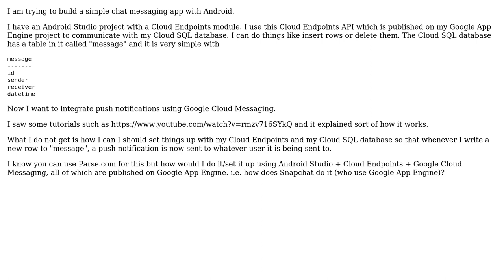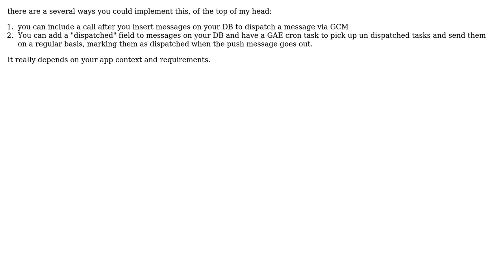How to integrate Google Cloud Messaging with Cloud Endpoints and Google App Engine?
With thanks & praise to God, and with thanks to the many people who have made this project possible! You are responsible for your own actions.